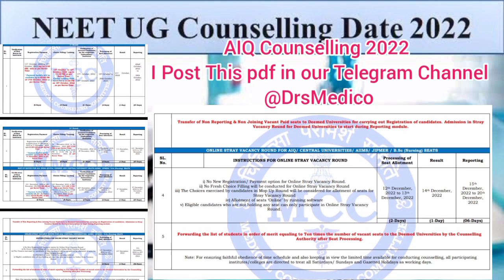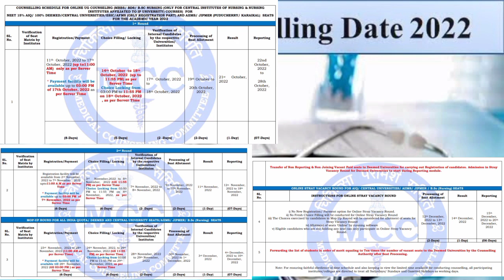Breaking AIQ Counselling Schedule Released By MCC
Plz Check it Once Friends ❤️

Hello Friends ❤️
Instagram 👉 Drs Medico
Telegram 👉 @Drs Medico
Thankyou ✨

@Drs NEET

@Drs NEET

@Drs NEET